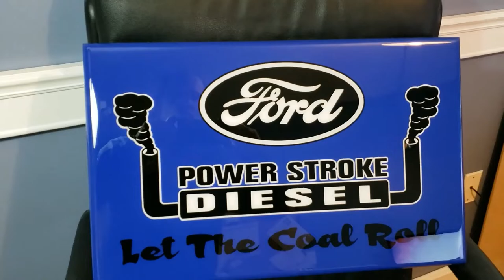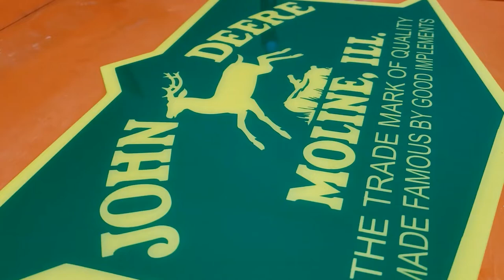Epoxy sign Compilation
collection of various epoxy signs